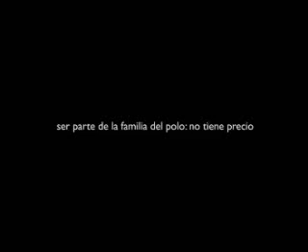Comercial 85 - Mastercard: Sushi